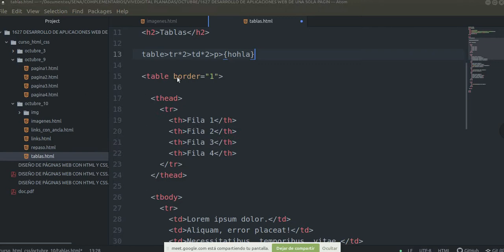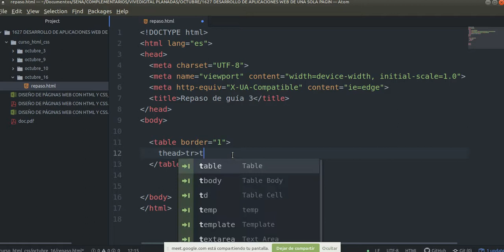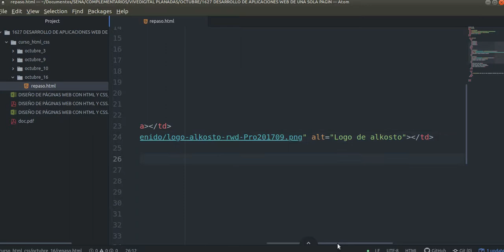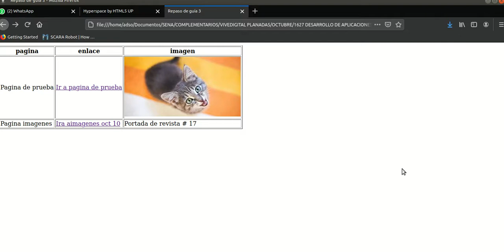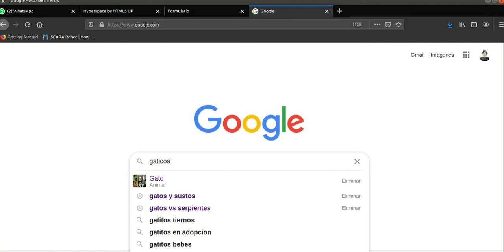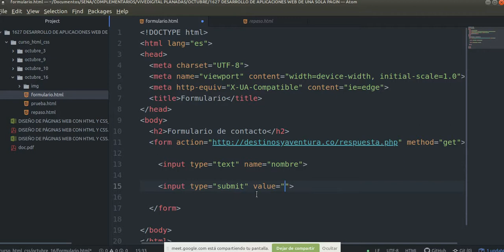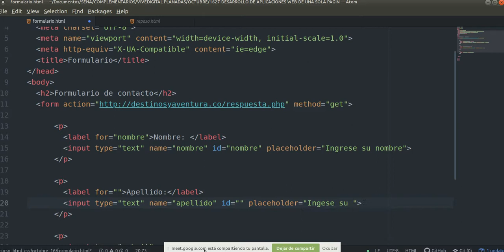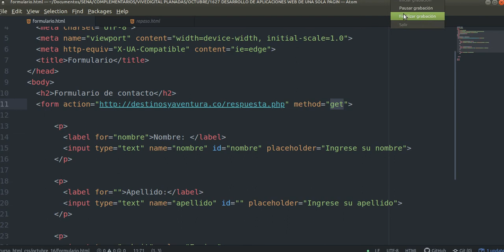1627 - Sesión 4: repaso y formularios (parte 1)